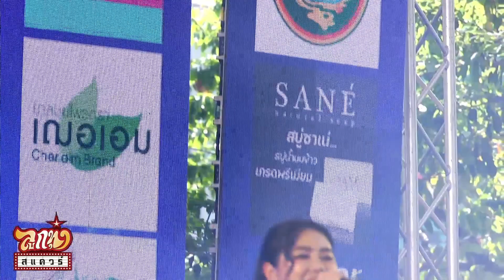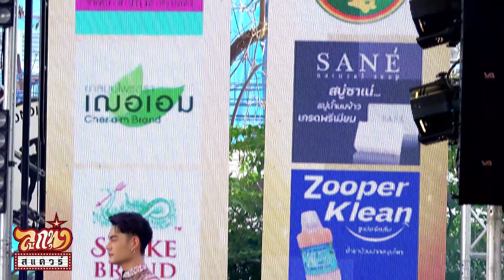ลูกทุ่งสแควร์ ครั้งที่ 23 น้ำอ้อย สมใจรักษ์